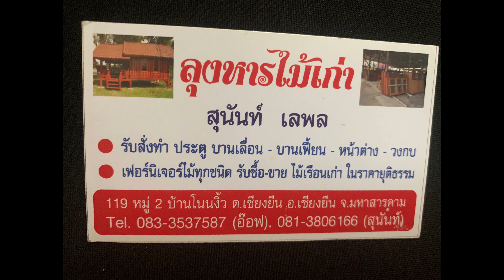บ้านไม้เก่าหลังนี้ตอบโจทย์ไหมชมเลย ขนาด 7.80x9.50 เมตร งบ500,000.- 2นอน1น้ำครัวระเบียงม้านั่งครบ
🍃บ้านน็อคดาวน์ลุงหารไม้เก่า บ้านไม้เก่าทรงเตี้ย ไม่มีเหล็กฉากยึดเสาให้ มีให้เฉพาะทรงสูง
✅อยู่ล็อคที่1 ของบ้านลุงหาร
💥ขนาดประมาณ 7.80x9.50 เมตร
💥2 ห้องนอน ขนาดเท่ากันทั้ง 2 ห้อง 3x3.50 เมตร
💥มี 1 ห้องน้ำ ขนาดประมาณ 2x1.50 เมตร
💥มี 2 ระเบียงหน้าและหลัง
        -ระเบียงด้านหน้ามีบันไดขึ้นลงขนาดประมาณ 1.80x2.50 เมตร
       - ระเบียงหลังมาพร้อมม้านั่ง เคาร์เตอร์ครัว และห้องน้ำ รวมพื้นที่ตรงนี้ ขนาดประมาณ 3x6 เมตร
💥มีบันได 3 ขั้น
💥มีเสา 13 ต้น ไม้แดง ไม้เต็ง
💥ประตูหน้าต่างเป็นแบบบานเลื่อน
💥หลังคาเมทัลชีท

ไม้ที่นำมาใช้ ไม่เก่าไม้รวม เช่นไม้แเดง ไม้เต็ง ไม้มะค่า ไม้ประดู่ ไม้กรุง ไม้ซ่าด ไม้ยางนา เป็นต้น

จุดเด่นของไม้
💥ไม้แดง -เป็นไม้เนื้อละเอียดแข็ง เนื้อแน่น เนื้อไม้จะเป็นสีแดงเรื่อๆ หรือสีน้ำตาลอมแดง มีเสี้ยนสับสน ตกแต่งขัดเงาชักเงาได้ดี นิยมทำเสา ทำพื้น ทนต่อสภาพอากาศ ทนต่อปลวก
💥ไม้มะค่า-เนื้อไม้สีน้ำตาลอ่อนไปหาแก่ นิยมใช้ก่อสร้างต่างๆเช่นไม้พื้น เสาบ้าน
💥ไม้สัก- เนื้อไม้สีเหลืองทองนานเข้าจะเป็นสีน้ำตาบ เนื้อไม้เหนียวทนทาน นิยมนำมาสร้าง ตรง คาน พื้น และมีความพิเศษจากไม้ชนิดอื่นๆคือมีสาร O-cresyl methyl ether เป็นสารเคลือบในเนื้อไม้สัก ที่เกิดขึ้นเองตามธรรมชาติ สามารถป้องกันปลวก แมลง มอด เชื้อรา ได้ดี

🚚ส่งฟรีในภาคอีสาน และภาคอื่นๆ สามารถต่อรองคุยกับทางร้านได้ **ปัจจุบันค่าจัดส่งปรับใหม่เพราะค่าน้ำมันแพง คุยต่อรองทางร้านได้

🍃ที่อยู่ ลุงหารไม้เก่า 119 หมู่ 2 บ้านโนนงิ้ว ต.เชียงยืน อ.เชียงยืน จ.มหาสารคาม
☎️โทร.,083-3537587 คุณอ๊อฟ, 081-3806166 คุณสุนันท์ (เจ้าของบ้าน) และ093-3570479 คุณศรี (เจ้าหน้าที่อยู่ประจำร้าน)